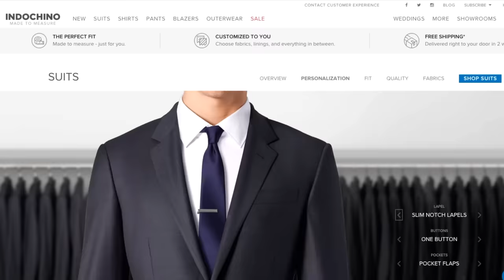Are Indochino Suits Good Quality? | An HONEST Indochino Custom Suit Review | Menswear Review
Indochino is an online made to measure and custom suit company that fancies itself as sartorial at a price that is decidedly not bespoke. Of all the online custom and made to measure suit companies out there, Indochino has been one of the most highly-requested for me to give a proper menswear review of. In today's video, Indochino gets put through the He Spoke Style test. Watch to find out whether I think Indochino suits are good quality as well as more about the showroom experience, fit, and overall impressions.

0:00 - Indochino Custom Suit Review
2:51 - Indochino Showroom Experience
5:56 - Receiving Suit / Home Try-On
6:26 - My Indochino Suit Details
7:31 - Indochino Suit Fit
8:07 - My Indochino Suit Pants Details
8:40 - Indochino Pants Fit
10:11 - Are Indochino Custom Suits Worth It?